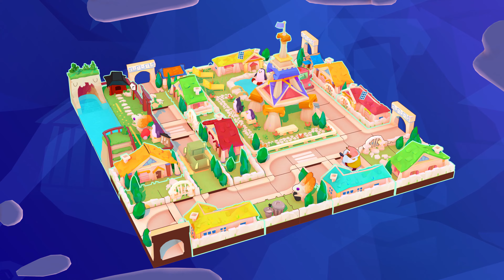Harmony's Odyssey [Switch/PC] Announcement Trailer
Harmony's Odyssey is a vibrant adventure puzzle game where the modern world mingles with mythology and comedy.

Harmony's Odyssey is coming to Nintendo Switch and PC in 2021.